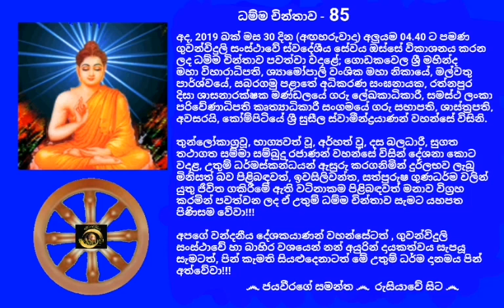ධම්ම චින්තාව - 85 Ven.Kompitiye Sri Suseela Thero 2019.04.30 - 04.40 කෝම්පිටියේ ශ්‍රී සුසීල ස්වාමීන්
ගධම්ම චින්තාව - 85

අද, 2019 බක් මස 30 දින (අඟහරුවාදා) අලුයම 04.40 ට පමණ ගුවන්විදුලි සංස්ථාවේ ස්වදේශීය සේවය ඔස්සේ විකාශනය කරන ලද ධම්ම චින්තාව පවත්වා වදාළේ; ගොඩකවෙල ශ්‍රී මහින්ද මහා විහාරාධිපති, ශ්‍යාමෝපාලි වංශික මහා නිකායේ, මල්වතු පාර්ශ්වයේ, සබරගමු පළාතේ අධිකරණ සංඝනායක, රත්නපුර දිසා ශාසනාරක්ෂක මණ්ඩලයේ ගරු ලේඛකාධිකාරී, සමස්ථ ලංකා පරිවේණාධිපති කෘත්‍යාධිකාරී සංගමයේ ගරු සභාපති, ශාස්ත්‍රපති, අවසරයි, කෝම්පිටියේ ශ්‍රී සුසීල ස්වාමීන්ද්‍රයාණන් වහන්සේ විසිනි.

තුන්ලෝකාග්‍රවූ, භාග්‍යවත් වූ, අර්හත් වූ, දස බලධාරී, සුගත තථාගත සම්මා සම්බුදු රජාණන් වහන්සේ විසින් දේශනා කොට වදාළ, උතුම් ධර්මස්කන්ධයන් ඇසුරු කරගනිමින් දුර්ලභව ලැබූ මිනිසත් බව පිළිබඳවත්, ඉවසිලිවන්ත, සත්පුරුෂ ගුණධර්ම වලින් යුතු ජීවිත ගකිරීමේ ඇති වටිනාකම පිළිබඳවත් මනාව විග්‍රහ කරමින් පවත්වන ලද ඒ උතුම් ධම්ම චින්තාව සැමට යහපත පිණිසම වේවා!!!

*** මෙම ධම්ම චින්තාවේ හඬපටය හා වීඩියෝව කැමති අයෙකුට ඉතා පහසුවෙන් මෙතැනින් බාගත කරගන්න  පුළුවන්

ඔබ අප සියලු දෙනාටම හැකි ඉක්මණින් මේ උතුම් ගෞතම ශ්‍රී සම්බුද්ධ ශාසනයේදීම උතුම් වූ ධර්මාවබෝධය වේවා!!!  තෙරුවන් සරණයි!!!